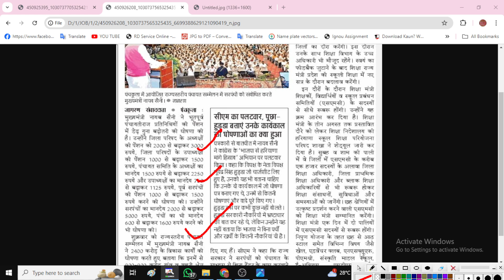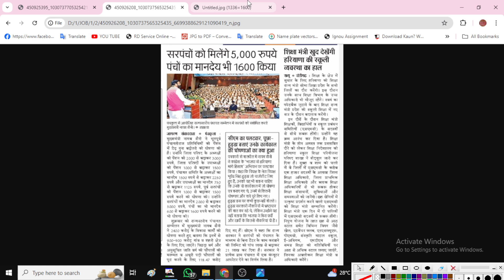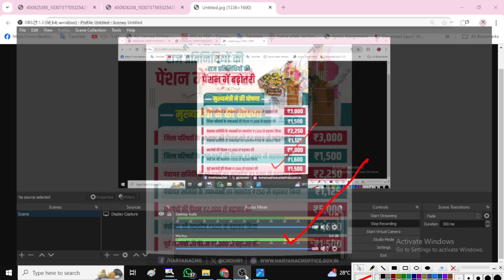हरियाणा सरकार महा धमाका🔥 पेंशन बढा दी | इतनी इतनी बढाई पेंशन मौज कर दी | Haryana Sarkar Pension News